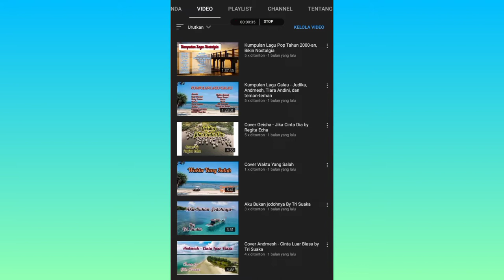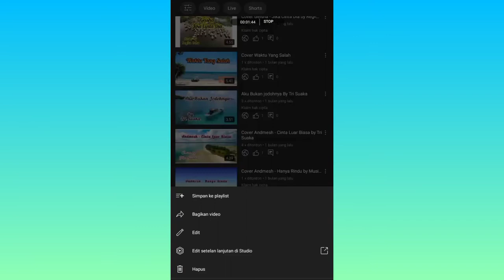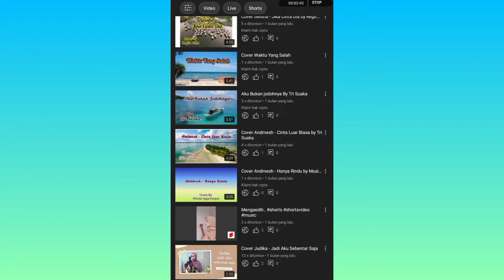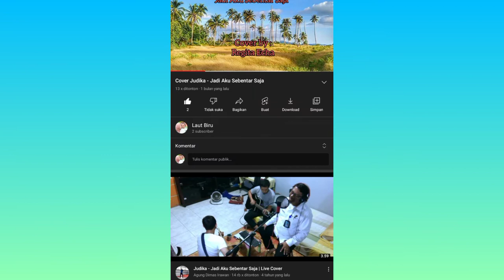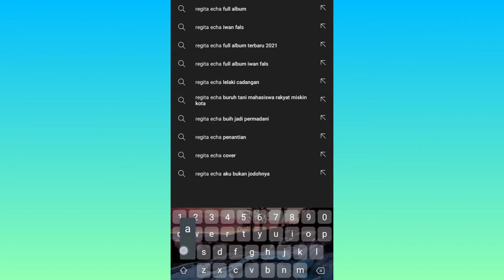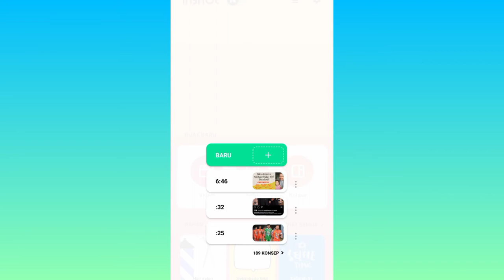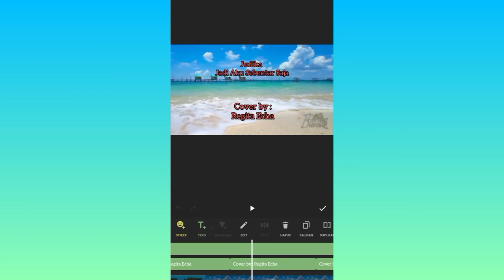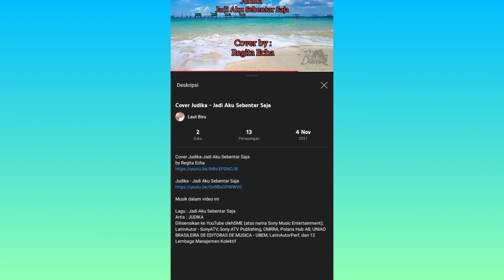Reupload Lagu Lolos Klaim Hak Cipta? Bisa! Ini Dia Rahasianya!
Konten reupload lagu? Bisa banget guys..
Ada caranya supaya konten kita gak kena hak cipta.
Ada real contoh di akun saya sendiri ya..

Bikin Konten Tanpa Kamera? Bisa!